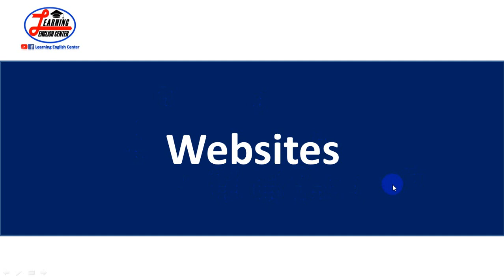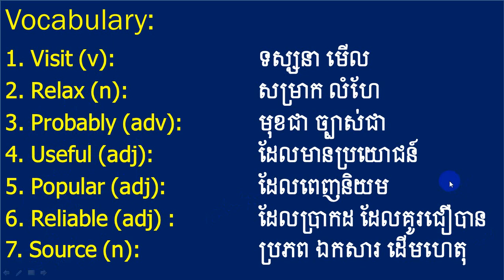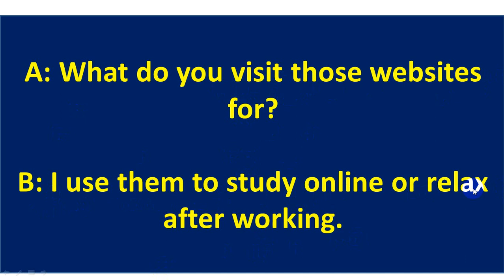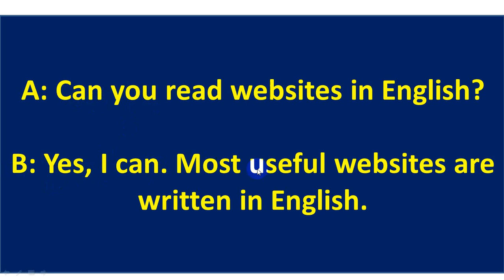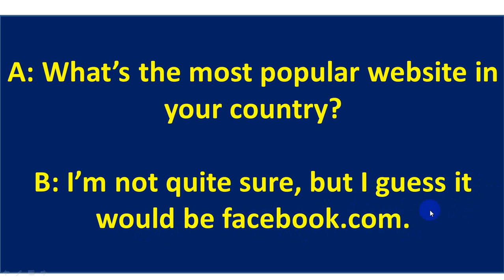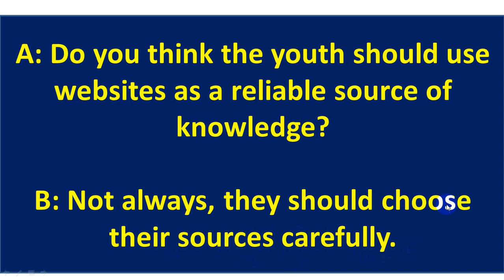Basic English Conversation - Your Favorite Websites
រៀនភាសាអង៉គ្លេសងាយៗប្រចាំថ្ងៃ
We also welcome for all your comments as well as the suggestion lesson that you want us to do. You are part of this Channel.